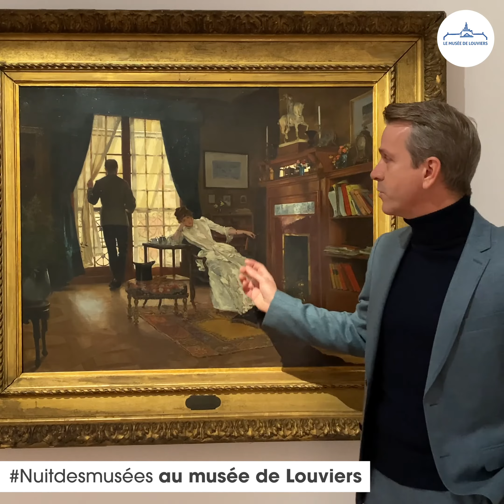Nuit des Musées à Louviers #5 Roger Joseph Jourdain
La journée, l’heure du thé : avec Roger Jourdain, Un nuage, 1885
Cédric Pannevel

Direction Communication Numérique
19 rue Pierre Mendès France
CS 10621
27406 Louviers Cedex
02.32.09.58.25